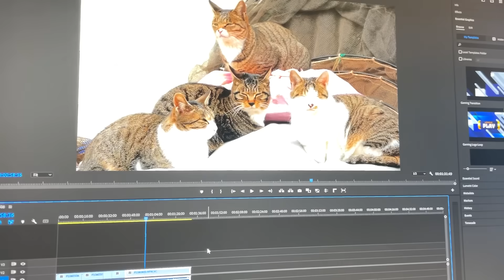파일 정리중 차마 지울 수 없었던 영상